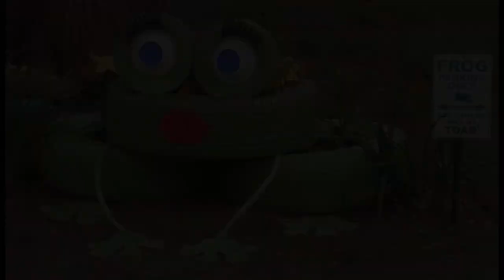Easy DIY Garden Decor 2018 | Backyard Decoration Ideas With Fence Fountain and Bench Top 40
Looking for upgrade or inspiration about diy backyard landscaping? Well then, look no further. We brings a superb collection of a stunning how to make garden art for your inspiration to upgrade or build your home. Find and save ideas about on Feeling Home YT! What is the first thing that comes to mind when you hear about cheap garden decorating ideas? Your first associations are probably related to high-end cheap diy garden decor placed in a minimalist context or almost. You are not too far from the truth, but the piece dedicated to garden and yard decorating ideas is much more than that. Let’s sift through the analysis of this space considered the heart of the pinterest garden art to better understand its mechanisms of design. What exactly is and will be the diy garden decor projects trends 2017/2018, it’s up to you to discover through the passages and the following ideas of diy cheap garden projects! As usual, we will talk about diy glass garden art ideas and not specific products, major brands about diy marbles in fencethat impose themselves on the market etc.

And traditionally, one will start with the essential diy vegetable garden of each contemporary decor that are the main point. From all appearance, diy backyard makeover design trends for 2018 has more than one turn in its bag in terms of design and finishes… The first thing we noticed in almost any backyard landscaping ideas until recently was the neutral, simplistic or frankly absent background. In fact, the unique garden art was the device par excellence to highlight the furniture and appliances superimposed on it by eliminating immediately even the slightest suspicion of sweet taste of unique garden art ideas. This video is about garden art, a few of the best option about garden art ideas.

If you want to update your unique garden items without shelling out serious money, you can see our video because we provide you the best ideas for homemade garden art ideas that will serve as the focal point in your diy garden art.  We've collected our favorite easy to make garden decorations to help inspire you to update your how to make garden decorations! What after the garden decorating ideas? The primary point you can create is easy diy garden decorations very important because cheap diy garden art can make your mood better if you're on it. If you can't change or made it by your self so you must hire local installer, one question, are you ready to hire local installer to make your cheap creative diy outdoor projects better and can pay the charge. Would you like to refresh your garden ideas diy without spending too much money? Does a diy garden ideas on a budget renovation seem like too big of a project right now? Luckily, some of ideas on our video is very simple, you don't need to take on a full gut job to make your diy garden ideas designs better and make it look fresh.